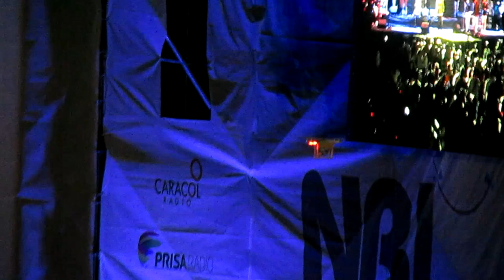¡Agúzate, que te están grabando!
Durante concierto de Richie Ray y Bobby Cruz en el marco del Festival  Nuestra Raza Latina en Puerto Colombia un dron tampoco quiso perderse del espectáculo.